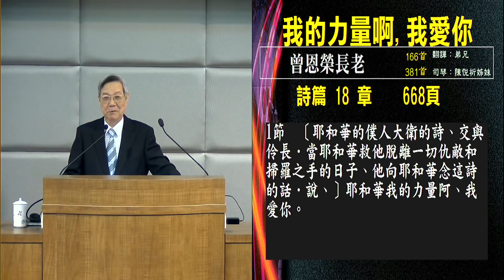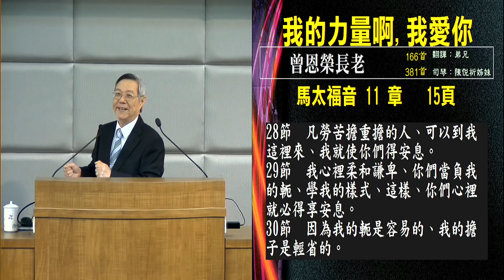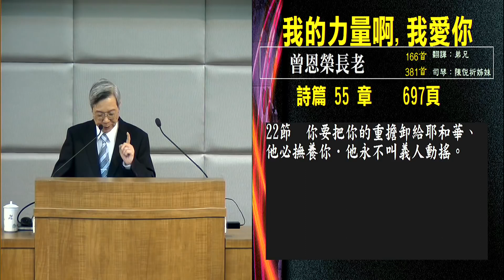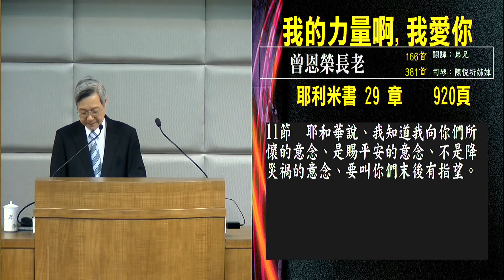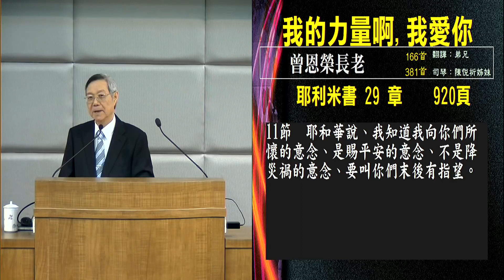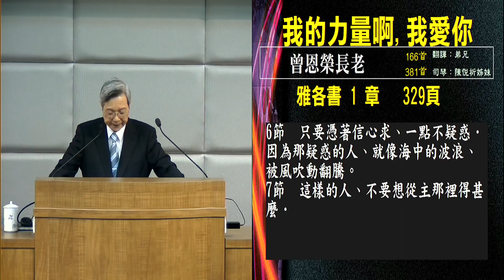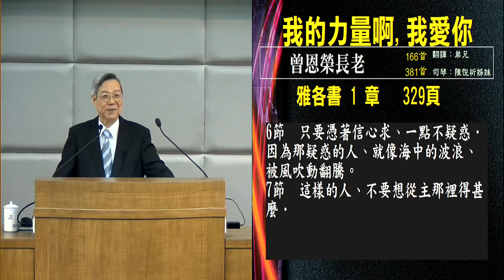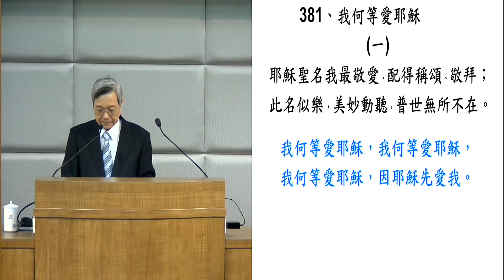我的力量啊我爱祢 曾恩荣